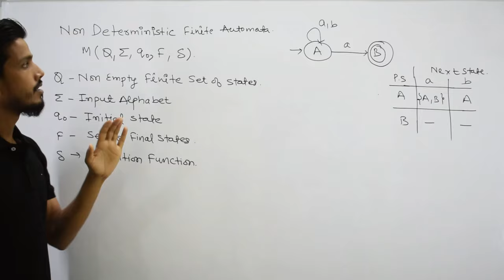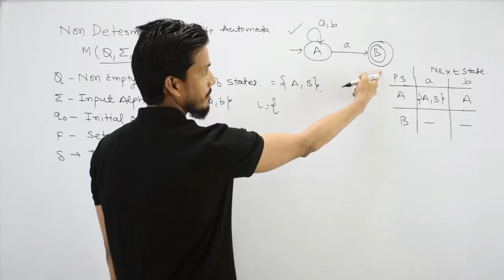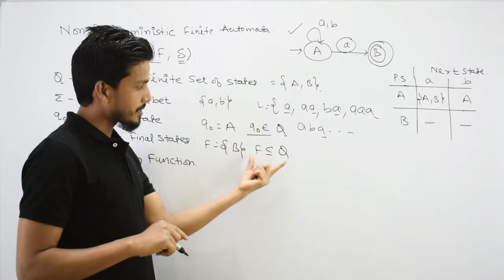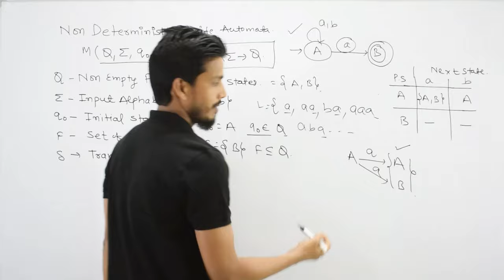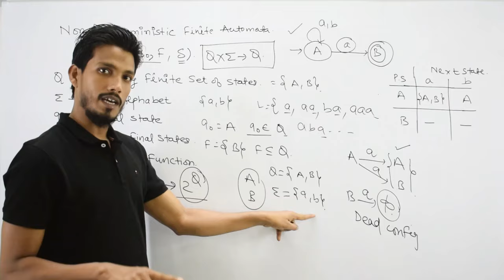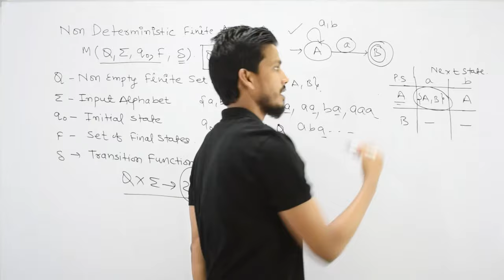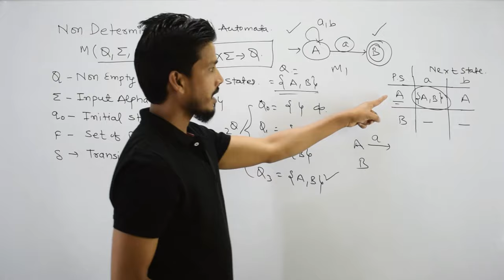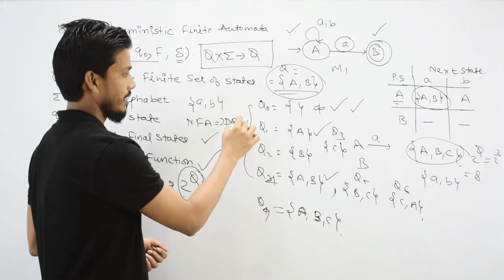Introduction to NFA | Non Deterministic Finite Automata | TOC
nondeterministic finite automata || nfa || properties of nfa || properties of non deterministic finite automata || deterministic finite autoamta ||nfa in toc || nfa in toc in hindi || nfa transition table || formal definition || nfa definition || nfa in flat || non deterministic finite automata (nfa)

In this video the following Topics discussed:
1.Introduction to Non-deterministic Finite Automata
2. State Transition Diagram.
3. State Transition Table.
4. Understand the basic terminologies, which are important and frequently used in Theory of Computation.

NFA (Non-Deterministic Finite Automata) is a type of finite automata that can be easily constructed than a Deterministic Finite Automata (DFA) for a given regular language. NFAs exist when there are multiple paths for specific input from the current state to the next state. They can be translated into DFAs but have different transition functions. The formal definition of NFA is (Q, 𝚺, δ, q0, F), where Q is a finite set of all states, 𝚺 is a finite set of alphabet symbols, δ is the transition function, q0 is the start state, and F is the set of accept states.